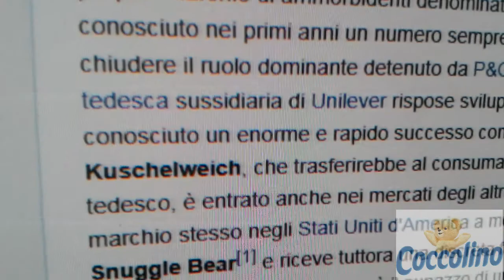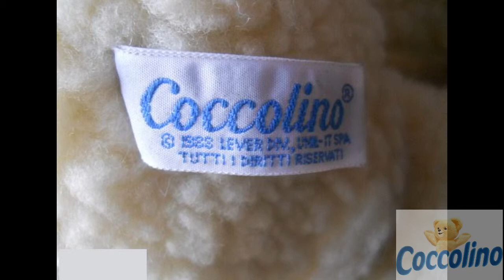COCCOLINO/Spot: Sono io Coccolino CONCENTRATO 1984/Storici Spot degli anni 80